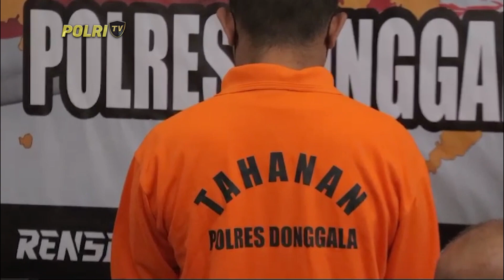POLRES DONGGALA TINDAK PIDANA NARKOTIKA